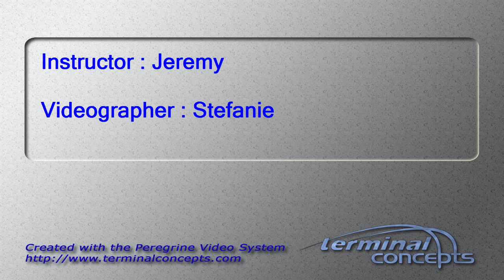Wenjia Cheng's Tandem skydive!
Wenjia Cheng's tandem skydive on Monday, September 07, 2015 with Jeremy at Skydive Indianapolis.  Located in Frankfort, IN, Skydive Indianapolis is THE place for tandem, AFF and experienced skydivers.  Come out and Skydive Indiana, Skydive Kentucky, and Skydive Ohio!